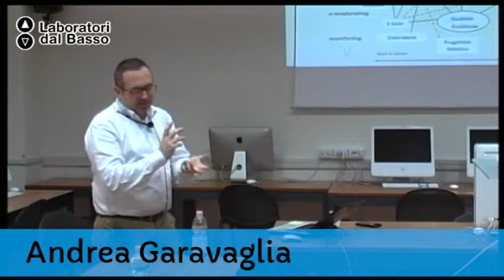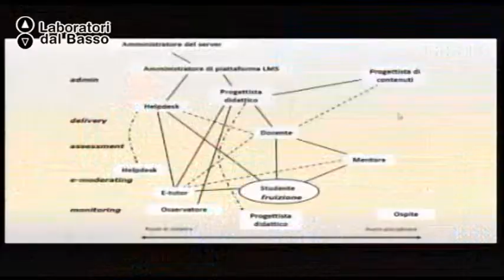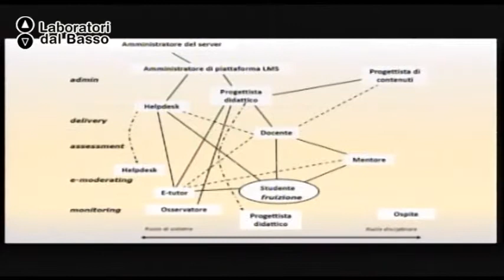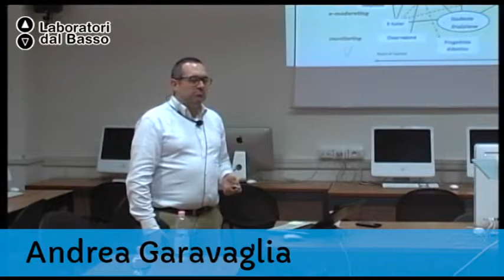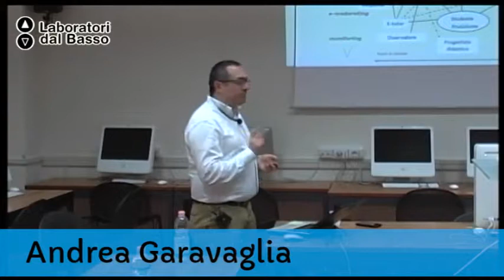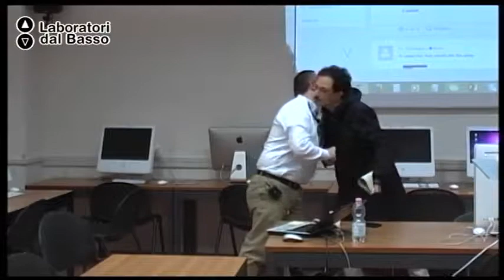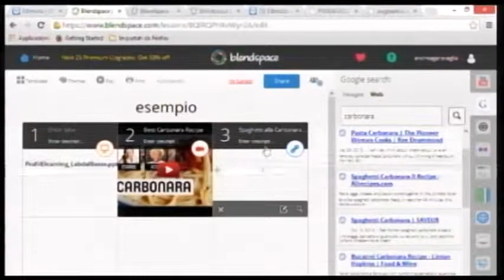Ldb Formazione Digitale_02 Araci Barab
LdB: Formazione Digitale - Formazione, ambienti digitali e nuove opportunità d'impresa
Lezione 02: 3D Game
Docente: Sasha Barab Anna Arici
Contenuti: Using games to position person, content, and context

Luogo:  Aula seminari - Dipartimento di Studi Umanistici - Università di Foggia.
Proponenti: Tinada Srl